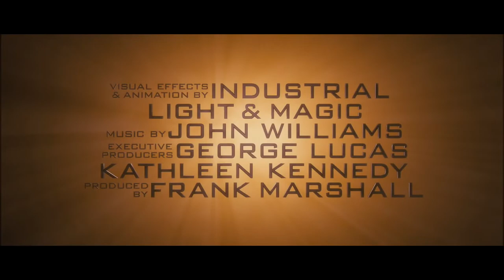Classic Review Indiana Jones The Kingdom of The Crystal Skull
Hi, my name is Jack, and Welcome to Loud Movies.
I started this channel to create a small space here on the internet where I could talk about movies like Indiana JonesThe Kingdom of The Crystal Skull and get other people's opinions on the film in question. into today's video, I will be doing a Classic Review of Indiana Jones And The Kingdom of The Crystal Skull where I just ramble on about my most favorite things in the movie these types of videos are not going to be as in-depth as  for my newer Movie Reviews as I can make multiple videos talking about these films as they are my favorite films from the 60's 70's 80's 90's with some early 2000s stuff in there also

PREMISE FROM IMDB
In 1957, archaeologist and adventurer Dr. Henry "Indiana" Jones, Jr. is called back into action and becomes entangled in a Soviet plot to uncover the secret behind mysterious artifacts known as the Crystal Skulls.

Directed by
Steven Spielberg Writing Credits (WGA)
David Koepp ... (screenplay)

George Lucas ... (story) and
Jeff Nathanson ... (story)

George Lucas ... (characters) and
Philip Kaufman ... (characters)Cast (in credits order) verified as complete
Harrison Ford ... Indiana Jones
Cate Blanchett ... Irina Spalko
Karen Allen ... Marion Ravenwood
Shia LaBeouf ... Mutt Williams
Ray Winstone ... 'Mac' George Michale
John Hurt ... Professor Oxley
Jim Broadbent ... Dean Charles Stanforth
Igor Jijikine ... Dovchenko
Dimitri Diatchenko ... Russian Suit
Ilia Volok ... Russian Suit
Emmanuel Todorov ... Russian Soldier
Pasha D. Lychnikoff ... Russian Soldier
Andrew Divoff ... Russian Soldier
Venya Manzyuk ... Russian Soldier (as Veniamin Manzyuk)
Alan Dale ... General Ross
Joel Stoffer ... Taylor
Neil Flynn ... Smith
V.J. Foster ... Minister (as VJ Foster)
Chet Hanks ... Student in Library
Brian Knutson ... Letterman